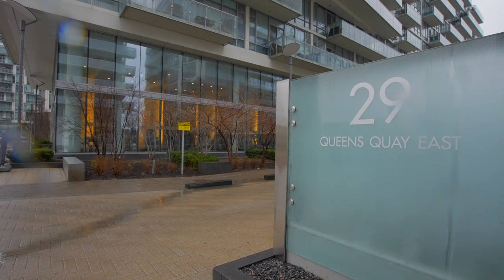626 - 29 Queens Quay E, Toronto | Cinematic Real Estate Video Tour | SkySight.ca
Welcome to Unit 626, 29 Queens Quay E, Toronto, Ontario!

Sky Sight Aerial Solutions Inc.
Suite 200, 2020 Winston Park Drive
Oakville, ON, L6H 6X7